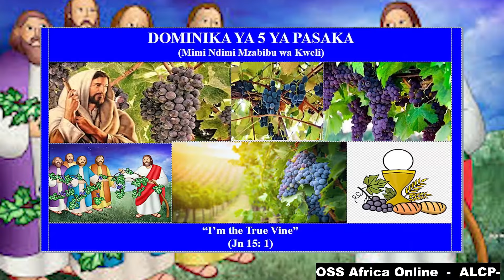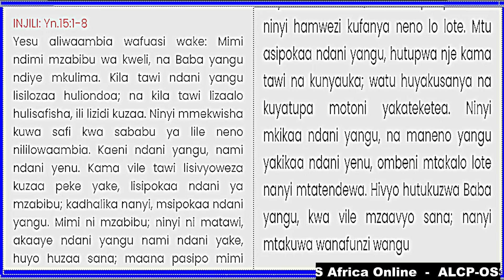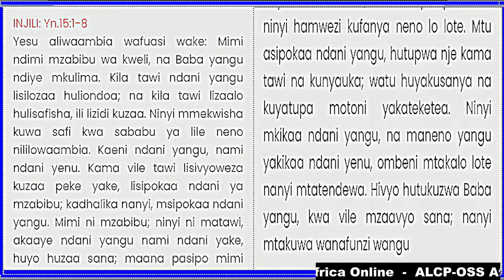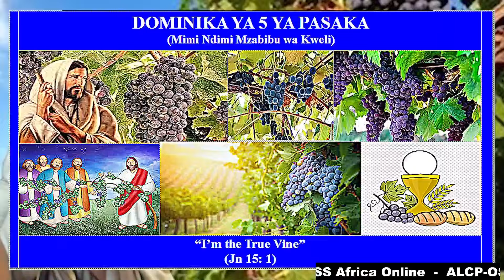Tafakari ya Dominika ya 5 ya Pasaka [Mimi Ndimi Mzabibu wa Kweli] - Fr. Emanuel H. Makando, ALCP/OSS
Reflection of the Fifth Sunday of Easter by Fr. Emanuel H. Makando, ALCP/OSS.
Fifth Sunday of Easter -  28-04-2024.